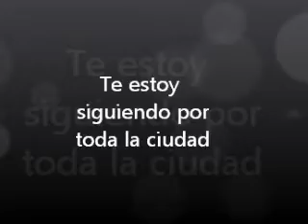Escenas de Andrés Palacios en Las Amazonas CAP 3(1)- Te estoy siguiendo por toda la ciudad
Andrés Palacios en las Amazonas capítulo 3